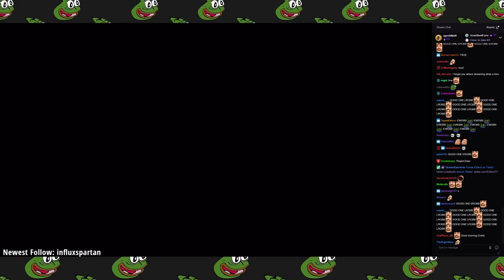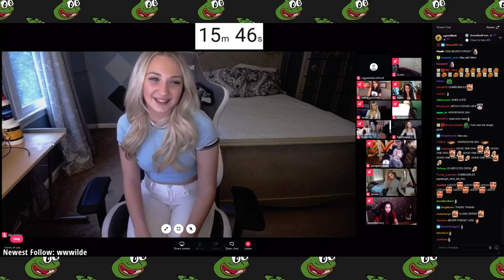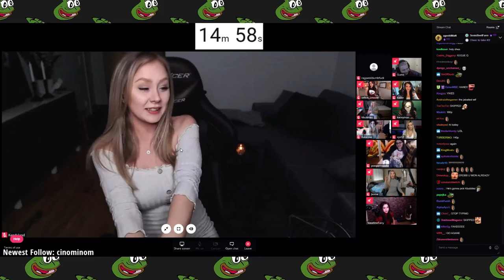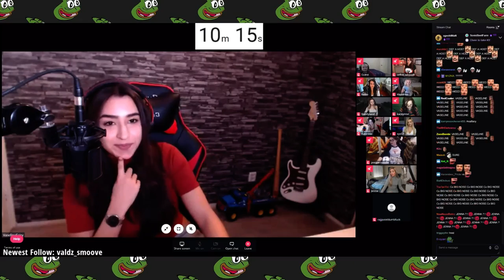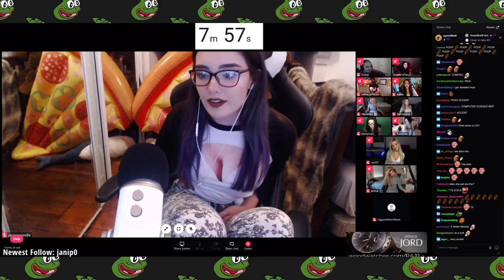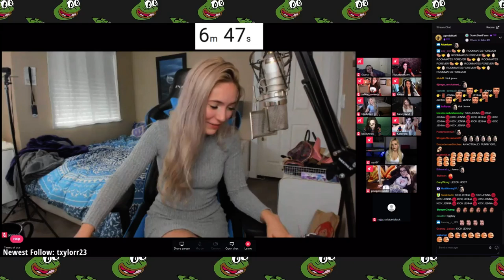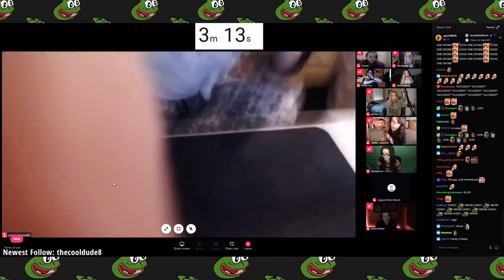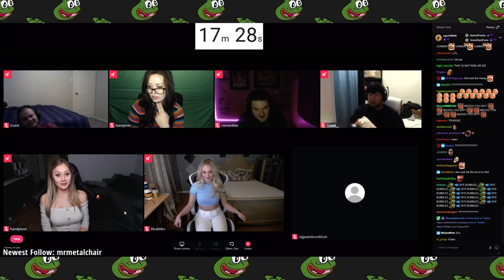THE RAJJCEHLOR FT. EROBB & 10 GIRLS - RAJJPATEL SHOW (CHAT + TIMESTAMPS)